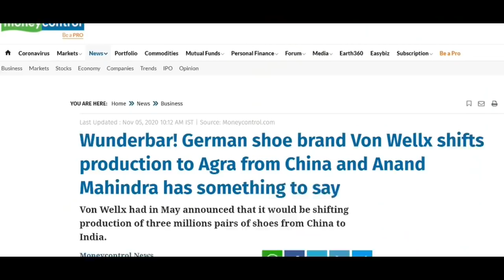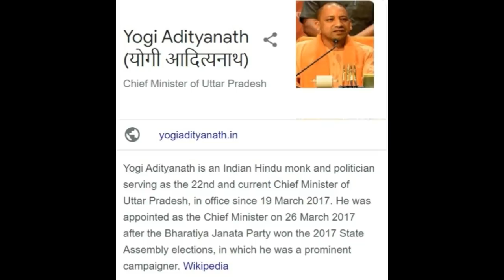Thanks to massive reforms India has started winning already !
India Von Wellx

Sound Source